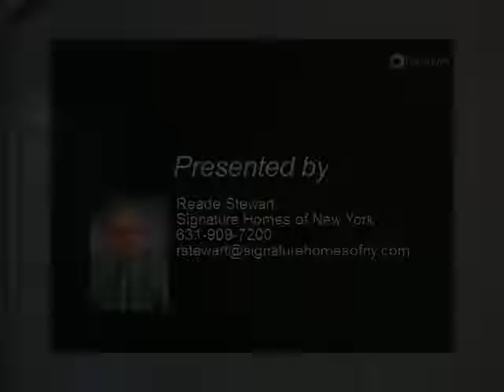61 Lombardy Dr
Stunning Hi-Ranch With 5 Bedrooms, 3 Full Baths, White Cabinets And Granite Counter Tops With S.S. Appliances. Huge Den , Cac And More!

Presented By:
Reade Stewart, Signature Homes of New York